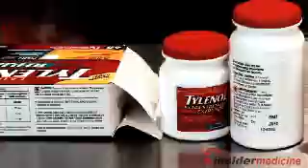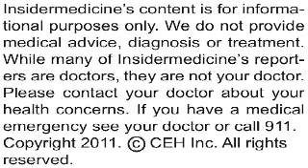Insidermedicine In Depth - March 2, 2011 - Ibuprofen and Parkinson's Disease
Regular use of ibuprofen, a pain and inflammation-reducing drug known under several tradenames, including Advil and Motrin, has been linked with a reduced risk of developing Parkinson's disease, according to research published online ahead of print in Neurology.

Here is some information about Parkinson's disease:

•    It is a neurological condition affecting brain cells involved in voluntary movement

•    Key symptoms include tremor, stiffness, slowed movement, and impaired balance and coordination

•    The condition gained notoriety when the actor Michael J. Fox developed it in his 30s

Researchers from the Harvard School of Public Health collected data on nearly 99,000 women and more than 37,000 men who were participants in two separate long-term studies. The participants completed questionnaires that included information about their use of ibuprofen as well as other pain reducing medication, such as Tylenol, aspirin, and other drugs from the same class of medication, known as non-steroidal anti-inflammatories or NSAIDs.

After six years of follow-up, nearly 300 of the participants developed Parkinson's disease. Those who took ibuprofen two or more times per week were more than one-third less likely to develop the condition than those who took aspirin, Tylenol, or other NSAIDs. The investigators speculate that ibuprofen may have a unique effect that protects brain cells.

While today's research is intriguing in its suggestion that ibuprofen may slow or prevent the development of Parkinson's disease, it is too soon to try taking the drug for this purpose. Additional research is required to confirm these effects.